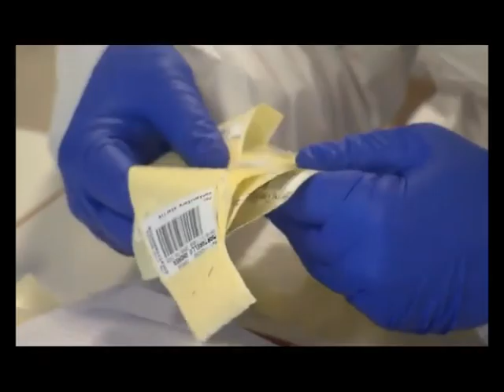Coronavirus, nuovi casi a Grotte e Racalmuto [STUDIO 98]